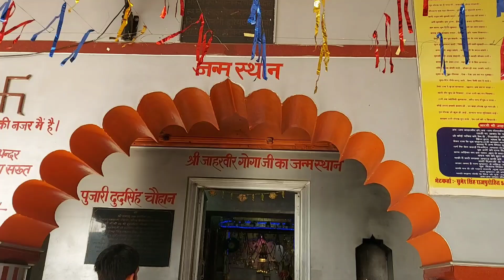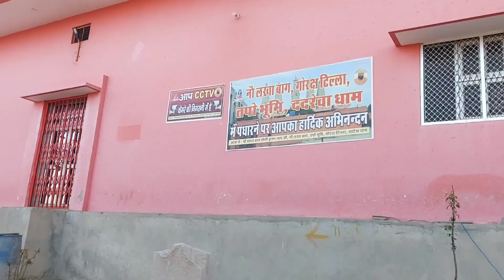ददरेवा गांव बाबा जाहरवीर का जन्म स्थल गोगा जी dadreva gaon Baba jaharveer janm sthal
dadreva gaon
Baba jaharveer dadreva gaon
janm Sthal Goga Ji Maharaj
new update dadreva gaon video vlog Kapil pal vlogs video
Baba Guru Gorakhnath Gorakh Tila Mandir dadreva gaon
naulakha bag prachin itihaas dadreva gaon Baba Guru Gorakhnath
Rajasthan janm Sthal Baba jaharveer Goga Ji Maharaj
बाबा जाहरवीर का जन्म राजस्थान के ददरेवा गांव में हुआ था और इनके दो भाई थे अर्जेंट सर्जन चचेरे बसेरे भाई माता वचन ने तपस्या करी थी बाबा गुरु गोरखनाथ की तो बाबा गुरु गोरखनाथ ददरेवा गांव में आए थे नौलक के बैग में और पूरा बाग सूखा हुआ था बाबा गुरु गोरखनाथ ने सारे बैग को हरा भरा कर दिया था और बाबा गुरु गोरखनाथ के आने से ही ददरेवा गांव में चमत्कार हो गया था और माता बचल और काजल को ही वरदान दिया था बाबा गुरु गोरखनाथ ने अब वहां पर गोरख टीला मंदिर बन गया है ददरेवा गांव में जय बाबा गुरु गोरखनाथ जय गुरु गोरखनाथ बाबा की जय हो जय बाबा जाहरवीर
# Baba Guru Gorakhnath aur jaharveer Baba ke mandiron ki sampurn jankari
dadariya ka gaon janm Sthal Gogaji new update
live update
Rajasthan new update.